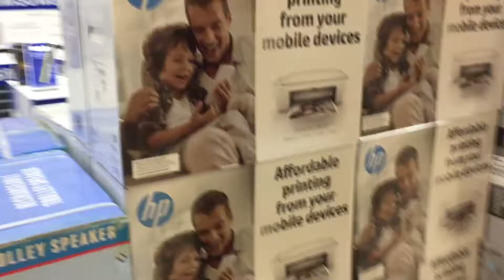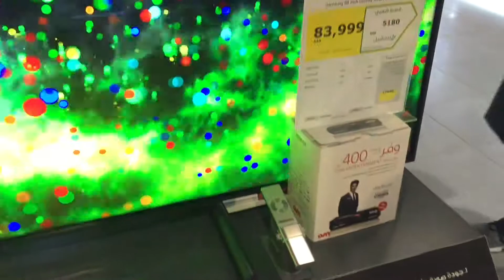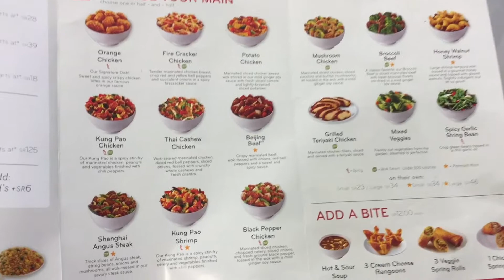Panda Express (Chinese Food) I TAHO kayu diyan I Gala to the max! I KSA VLOG